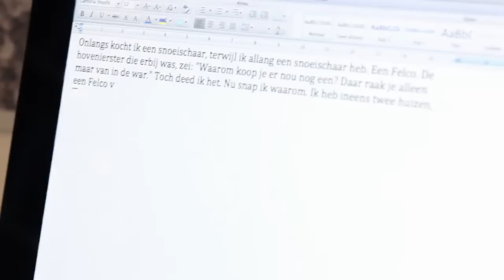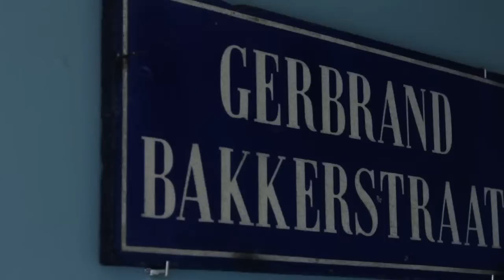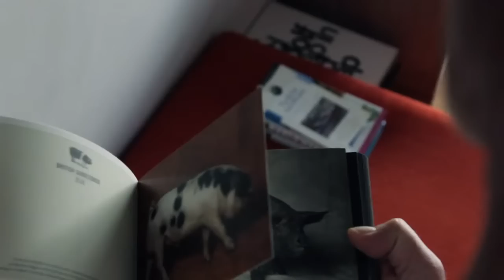De Handen van... Gerbrand Bakker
Eerste aflevering van "De handen van...", de filmrubriek van Waumans en Victoria's groot internationaal literair variété spektakel.